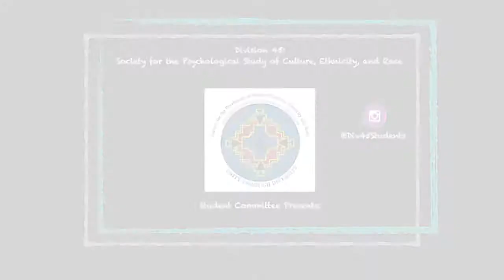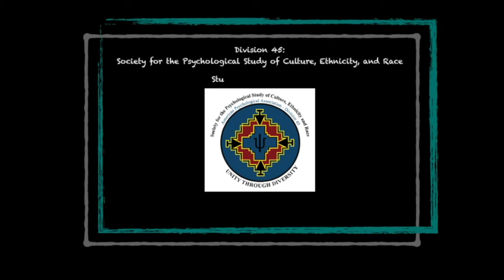EP3: Div 45 Virtual Mentorship International & community-based research/clinical practices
In this Episode Co-Chair, Chun Tao talks with Elizabeth Farrah Louis about International and community-based research/clinical practices. We would love your feedback!

Elizabeth Farrah Louis is a Haitian-American doctoral candidate from Miami, Florida. She is a graduate of Georgetown University (BA), Boston College (MA), and currently attending the University of Georgia. She is completing her internship at Boston University Boston Medical Center's Center for Multicultural Training in Psychology. Her clinical and research interests include trauma, global mental health, and ethnic minority mental health. She has engaged in humanitarian work in Haiti and conducted mental health workshops since 2015 in Haiti. She has presented in international conferences in Canada, South Africa, Japan, Italy, Portugal, Haiti, and Jamaica. She was recently accepting into the initial stage of the NIH Fogarty Award with her written mental health research proposal for a project in Rwanda. She plans to pursue her postdoc with Boston University Boston Medical Center's Global Mental Health Fellowship. Her awards consist of being an APA Minority Fellow, a U.S. State Department Boren Fellow in Haiti, APA Div. 17 Counseling Psychology's International Section Graduate Student Outstanding Research Award, and other honors.